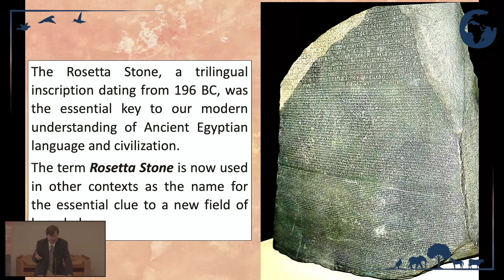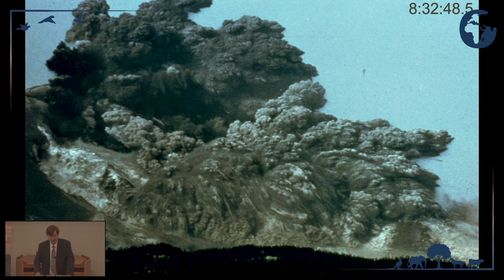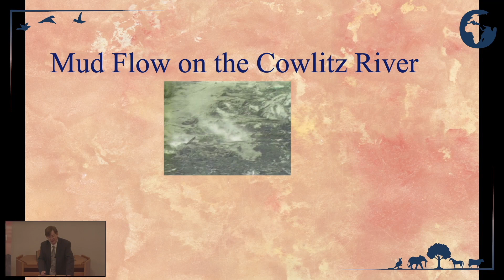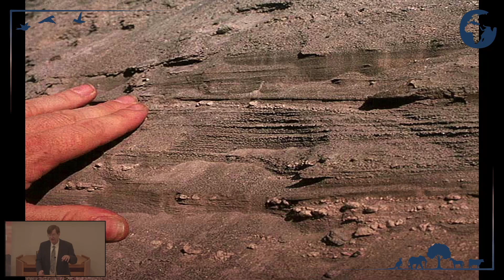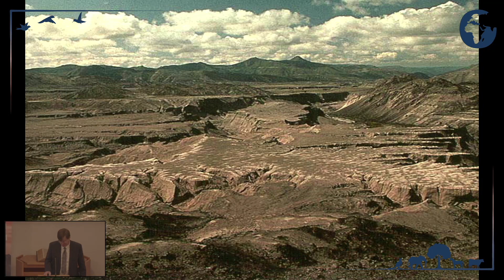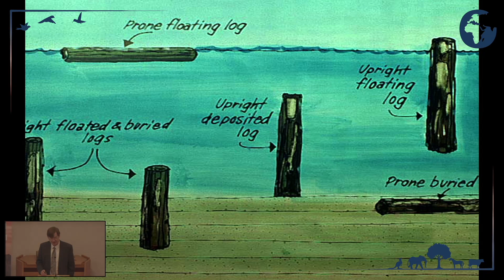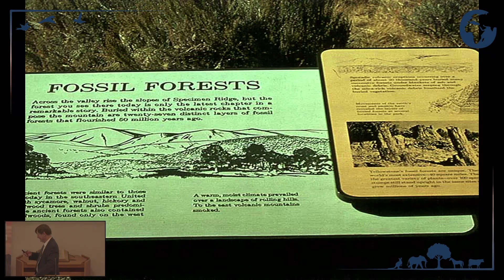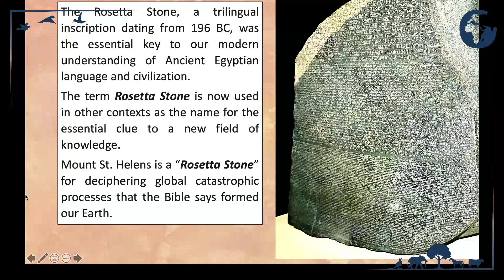Dr. Steve Austin - Mount St Helens: Modern Evidence for the Worldwide Flood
Lecture from 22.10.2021 at kreatikon 2021.